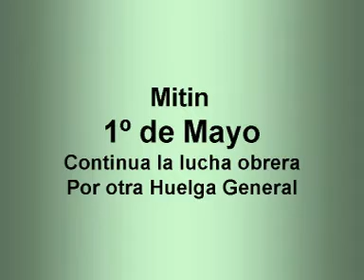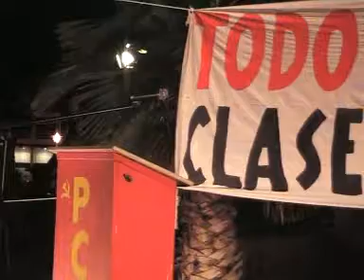1º Mayo mitin PCPC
Mitin

1º de Mayo

Continua la lucha obrera
Por otra Huelga General

En el Parque de San Telmo